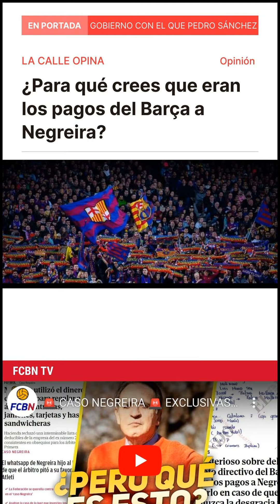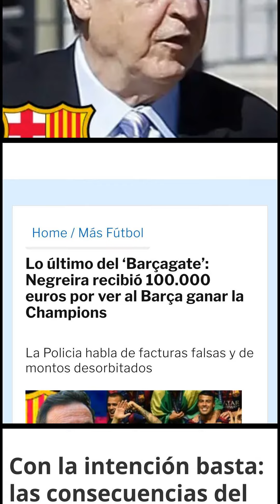Controversy Surrounds Barcelona FC's Payments to Former Vice President of Technical Arbitration...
Barcelona FC is facing yet another controversy after reports emerged that it paid former vice president of the Technical Arbitration Committee (CTA), José María Enríquez Negreira, a total of €7.3 million between 2001 and 2018. The payments were reportedly made to Enríquez Negreira's companies, Dasnil 95 SL, Nilsad SCP and Soccercam SL, allegedly for the provision of "arbitration documents" to avoid being adversely affected by referees. However, suspicions have been raised that the payments may have been used to purchase referees over a 17-year period. The case came to light when an investigation by the Spanish Tax Agency raised suspicions about the income of Enríquez Negreira's companies, leading to a complaint by referee Xavier Estrada Fernández.[0] The Spanish Public Prosecutor's Office subsequently presented a complaint alleging that Enríquez Negreira received payments from Barcelona FC in exchange for "favouring the decision-making of referees."[1]

The case has caused concern among Barcelona's supporters, who are worried about the impact it could have on the team's performance. UEFA has also launched an investigation into the matter, which could result in sanctions against the club.[2] The investigation has raised questions about the motives behind the payments, with some speculating that they may have been made to buy the loyalty of referees. However, there is no evidence to suggest that Barcelona had any intention of rigging national championships, as Enríquez Negreira was not involved in European football organizations.[3]

The investigation has also raised concerns about the management of Barcelona FC, with allegations of corruption, mismanagement and fraud. The club is being investigated for three possible crimes: continued corruption in the sports sector, disloyal administration and falsification of commercial documents.[2] The investigation is ongoing, and it is unclear what the outcome will be. However, the case has highlighted the need for greater transparency in the management of football clubs, particularly in relation to financial transactions.

The payments made to Enríquez Negreira have also raised questions about the role of referees in football.[4]

0. "Quién es quién en el 'caso Negreira'" El Independiente, 24 Mar. 2023,

1. "Cronología del 'caso Negreira': filtraciones, reacciones y movimientos judiciales" República, 23 Mar. 2023,

2. ""Sale a cuenta un año sin Champions a cambio de manipular 17 ligas... si al final ha sido así"" Libertad Digital, 27 Mar. 2023,

3. "El motivo de los pagos, el rastro del dinero y el posible amaño: las dudas y las certezas del ‘caso Negreira’" EL PAÍS, 24 Mar. 2023,

4. "Tema del domingo: el agujero negro del caso Negreira" El Periódico, 23 Mar. 2023,